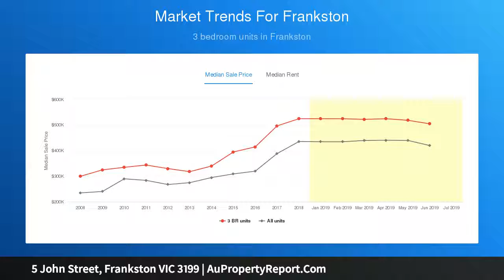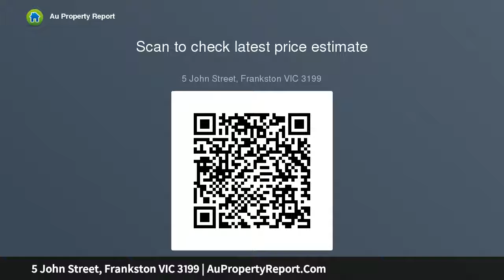5 John Street, Frankston VIC 3199 | AuPropertyReport.Com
5 John Street, Frankston VIC 3199
Property Type: house
Bedrooms: 5
Bathrooms: 5
Car Space: 2
Developer’s Dream AUCTION Saturday 31st August at 2:30pm